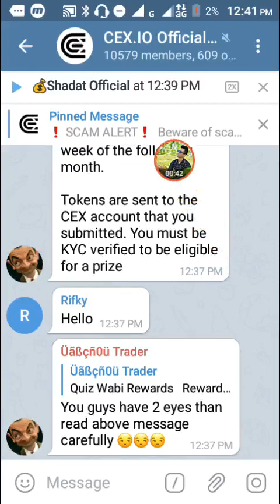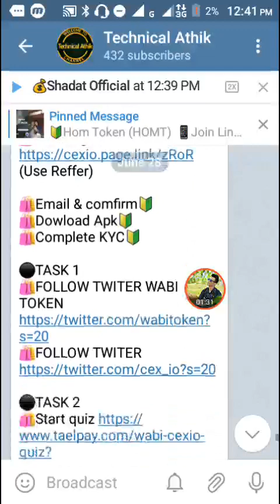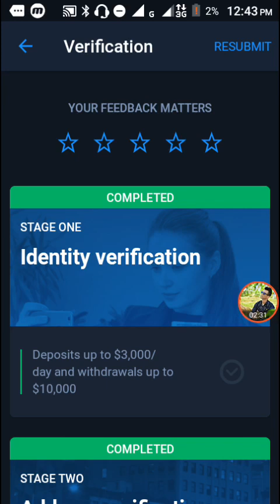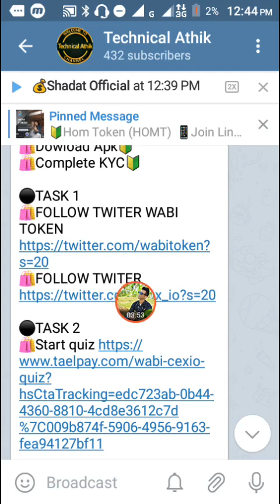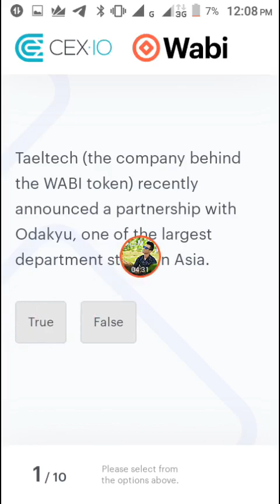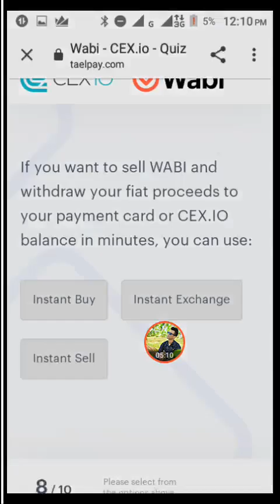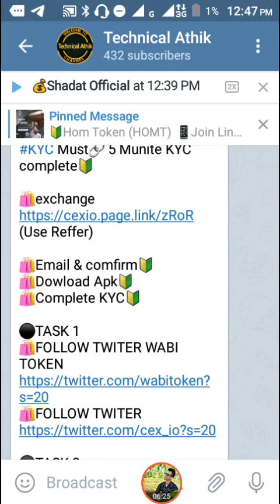Cex.io Exchange 20$ WABI || দয়া করে কেউ মিস করবেন না | ১০০% গেরান্টি